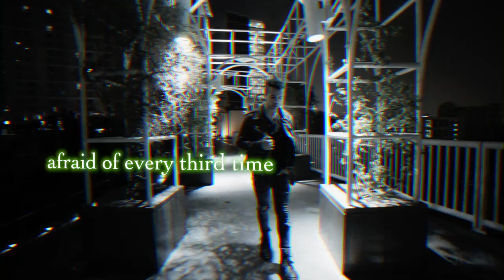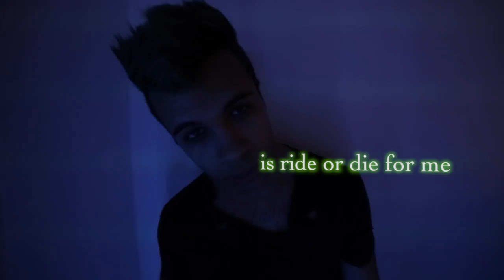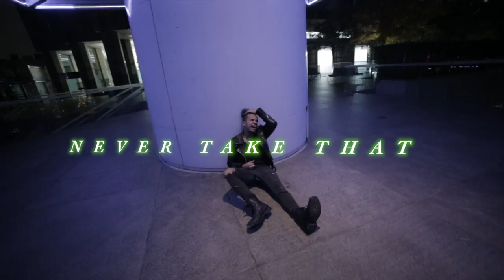FAKE the Artist - Afraid (Official Lyric Video)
The anxiety of angels. The doubt of distance. From where you are, to where you dream to be. You won't get there by just waking up. I wish I could say we all get there. All we can do is never grow out of our dreams. Never let age, doubt or people take away your flame. Don't succumb to the nightmares. We all have them.

We are all Afraid.

Directed by Cody Benjamin

Music video by FAKE performing Afraid.